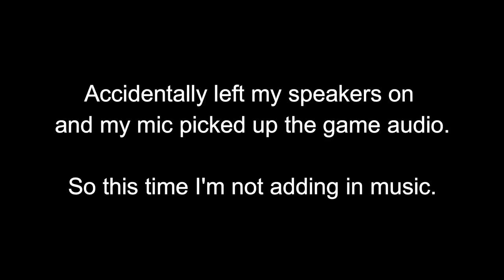TheBig Noodle Show ep.13 - Super Smash Bros. 4 WiiU - Pokemon Challenge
You guys really butter my croisant. thank you.